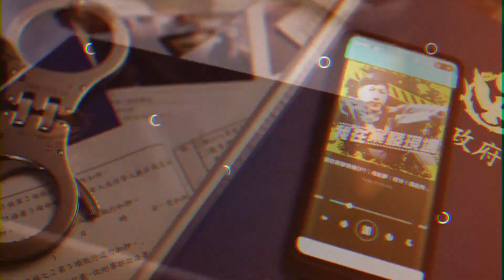【蘇建和案真相Part.I】重回汐止吳宅血案 阿善師因3死囚與李昌鈺師徒對立｜陳豐德 阿善師｜《我在案發現場》(字幕版)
案發現場 ：真實犯罪兩大播客阿善師與陳豐德合體！這一系列豐德與阿善師會貫穿三起矚目重案，來探討性侵鑑識的演進；跟著兩人聲音，先重回台北縣汐止長江街那棟公寓，重新檢視吳銘漢夫婦命案的人證物證，也開啟長達21年的死囚案（蘇建和案）

主持：陳豐德
來賓：阿善師